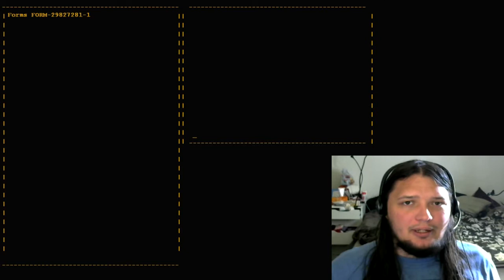Fudd Plays Portal Finale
After the problems I had with Just Cause 2, I thought I'd test the fixes on a short game so here is Portal. :) Unfortunately for the people who like to see me fail, I actually pretty good at Portal, but I suggest you watch because I think this is my best Fudd Plays yet. :) I hope you enjoy.